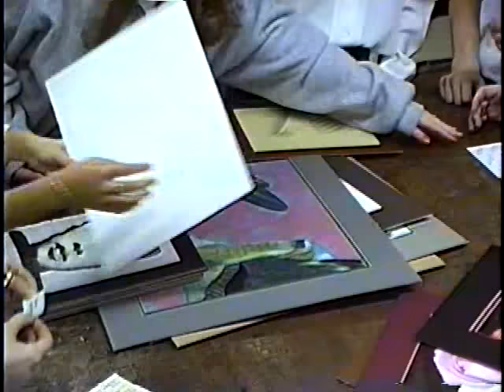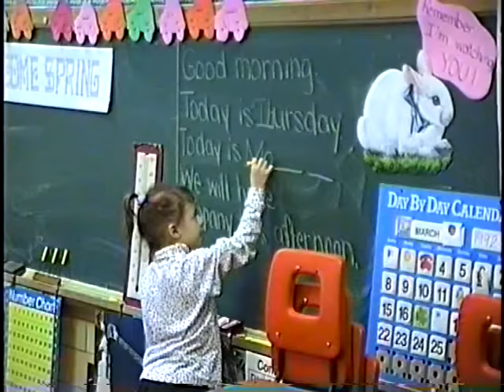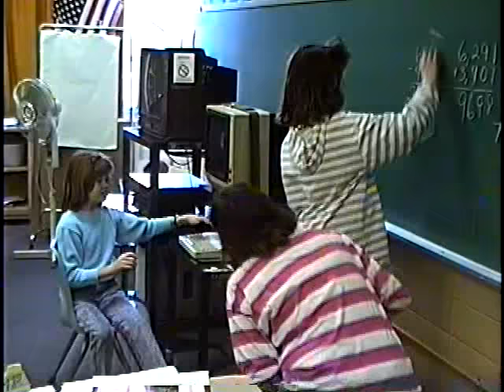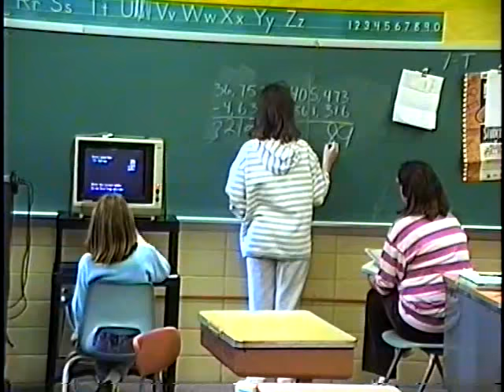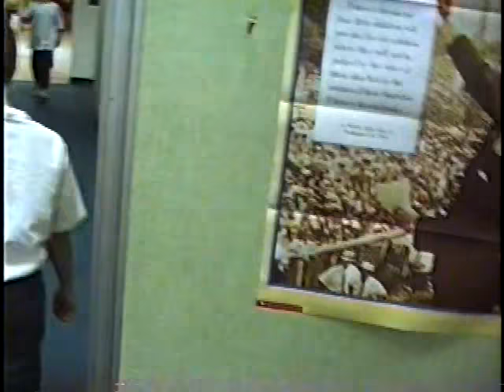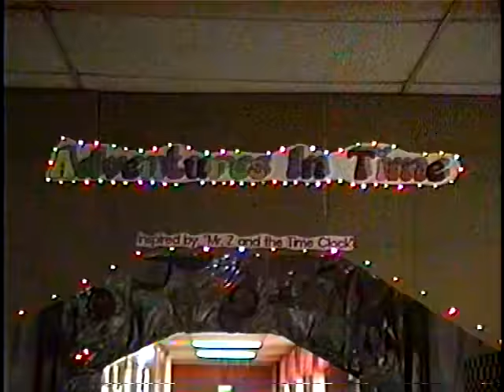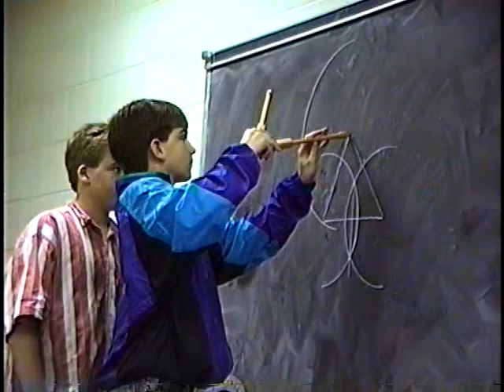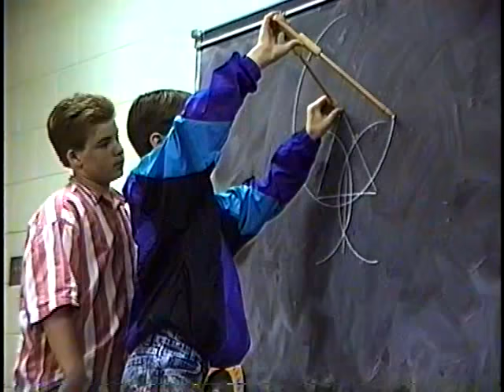Chillicothe City Schools Promo unedited footage 1992 part 1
In 1992 Chillicothe City Schools wanted to have a video that would showcase all the district had to offer. I was teaching 6th grade at Mt. Logan, and had a video business on the side (weddings, etc.), so I was asked to produce the video. I was given a school day to get the video footage of students and staff I would need from all 9 school buildings. This is the unedited video I took that day in March 1992 (part 1).
Schools visited in this section (in order):
High School, Worthington, Smith, Allen, Central, Hopewell, Mt. Logan
It ends in my 6th grade science class with a substitute teacher since I was filming that day.
Look for part 2 of the unedited footage I took at the schools. Also watch the final edited version with narration.